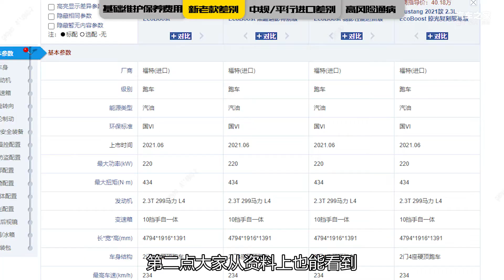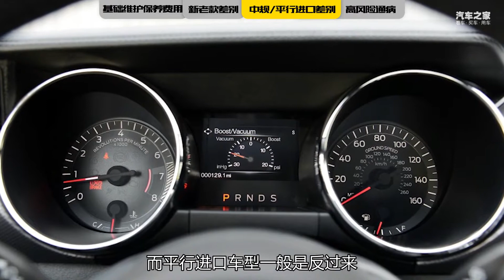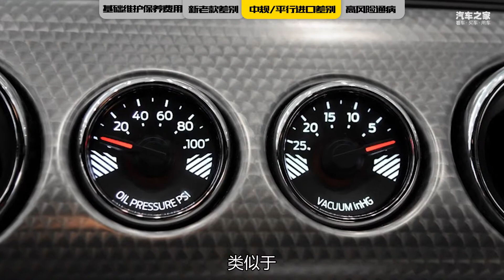聊二手Mustang注意事项，不到20万了【汽车之家】